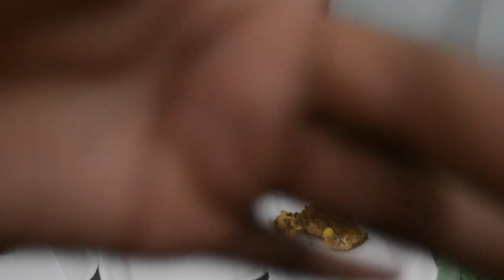Camp YOLO (SLFJ) Vlog Part 3✝️💕(final part)| South African Youtuber🇿🇦❤️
Comment down any video suggestions you have💕